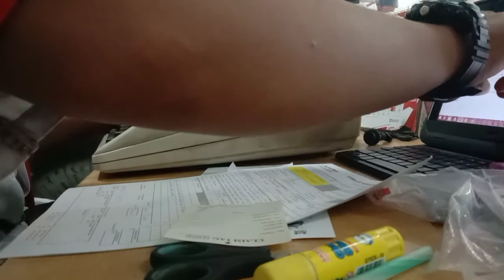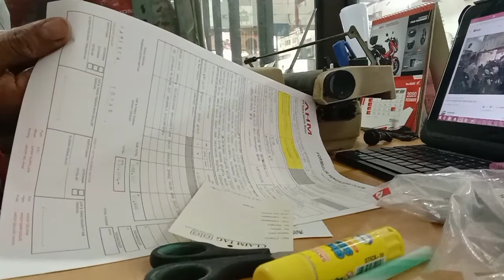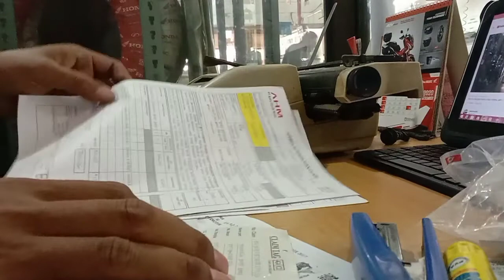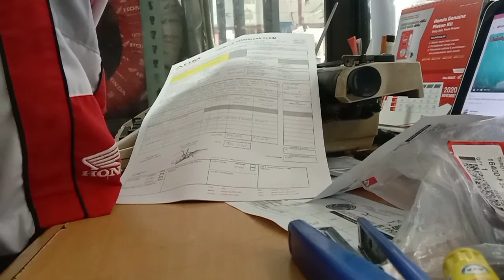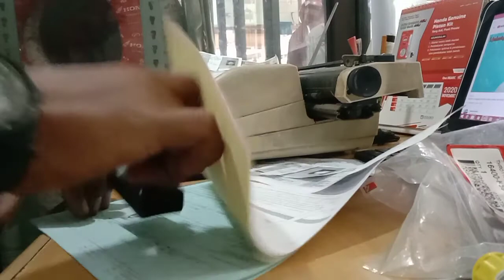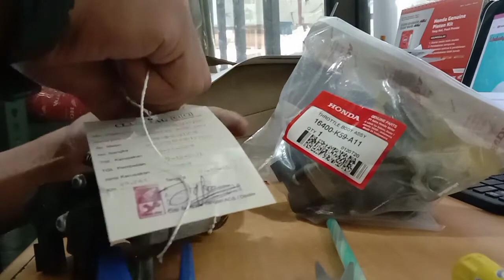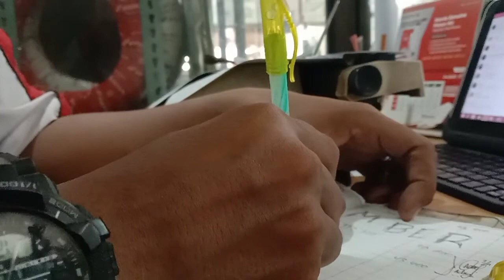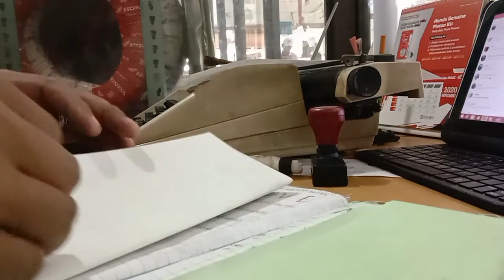proses claim garansi